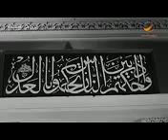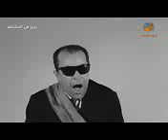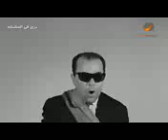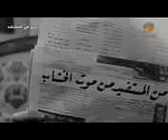الفيلم العربي برئ في المشنقه بطولة توفيق الدقن عبد المنعم ابراهيم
من روائع الافلام